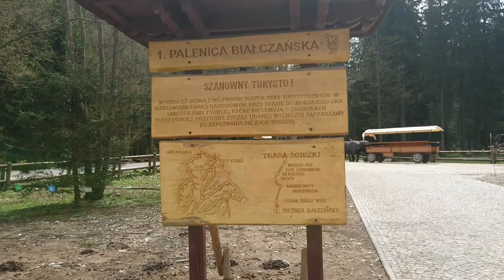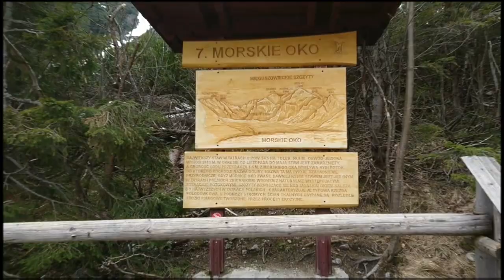Zakopane Morskie Oko jak wygląda szlak?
Morskie Oko jedno z najpopularniejszym miejsc do zwiedzania w Tatrach zapraszamy do krótkiej relacji:)